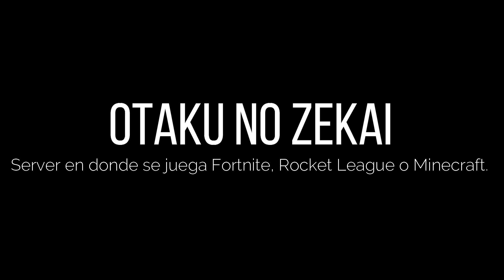Que hubiera pasado si Izuku y Ryukyu se enamoraban // Parte Final | Midoriya Fanfics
izuku x ryukyu
qhps izuku y ryukyu se enamoraban
fanfic
bnha fanfic
midoriya fanfic
izuku fanfic

Id de Epic Games:
MidoriyaElFics

Por Takeru722.